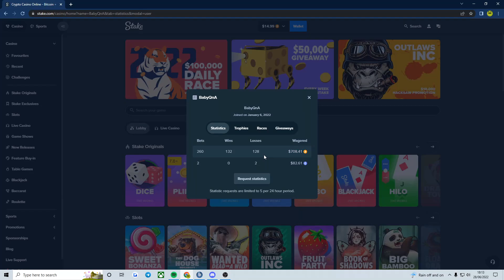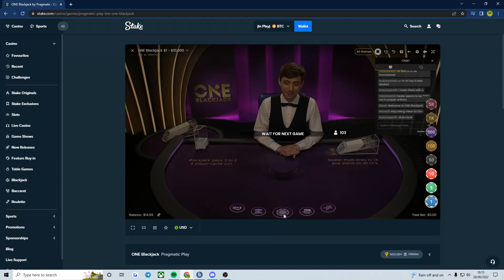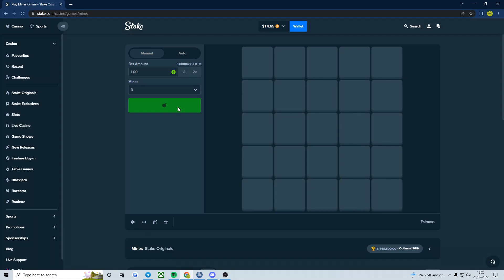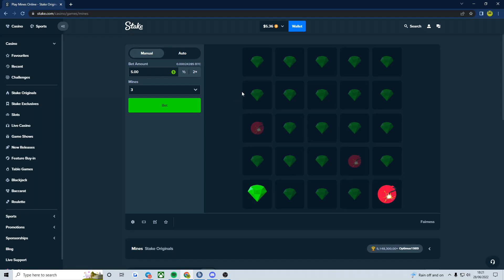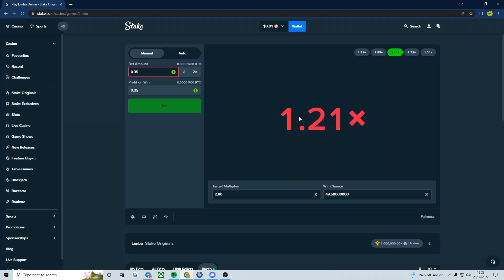Minecraft, But if i die i have to GAMBLE...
If you want to donate for a gambling video feel free here!

(everything im sent i will gamble)

BTC - 36z8Kr5AeSW1PzTaNPVk7o8hLDS3L2aeHa

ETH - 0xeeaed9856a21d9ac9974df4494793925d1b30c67